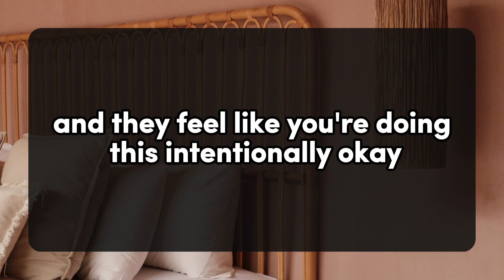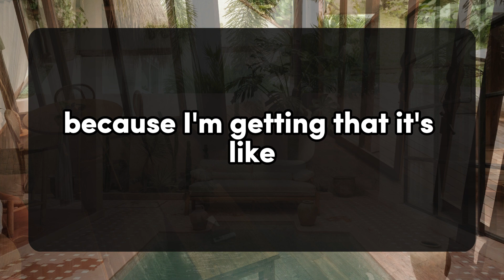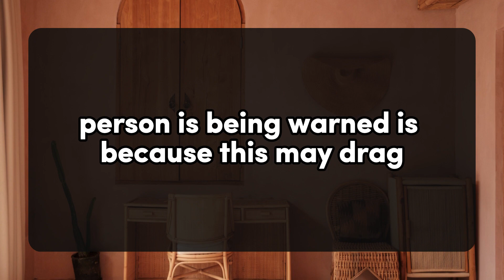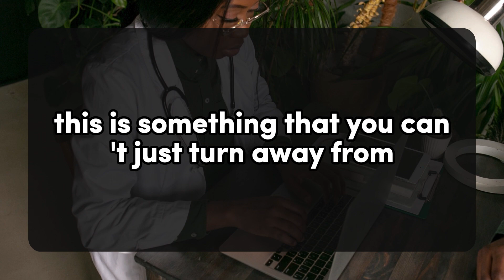😱YOU COULD HAVE ANYONE YOU WANT.... 💌 DM DF Divine Masculine to Divine Feminine | Twin Flame